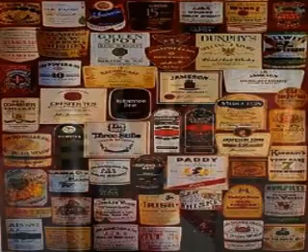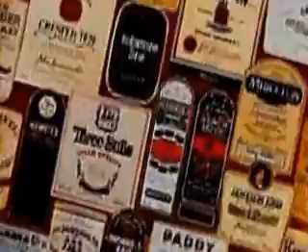Gaelic Storm Kiss Me I'm Irish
Images to the Tune "Kiss Me I'm Irish"
by Gaelic Storm